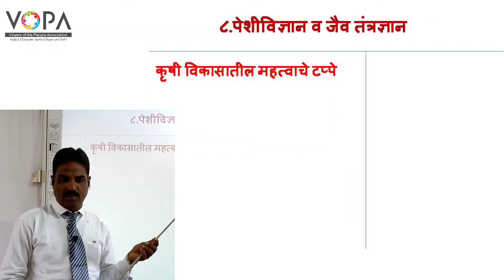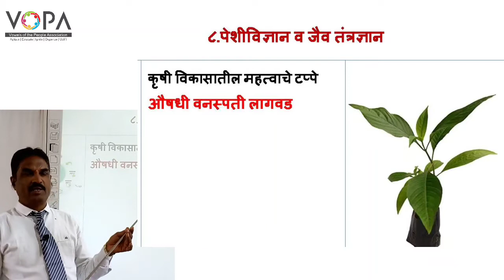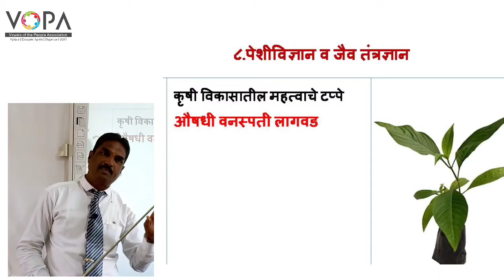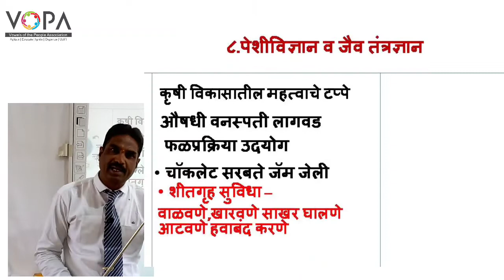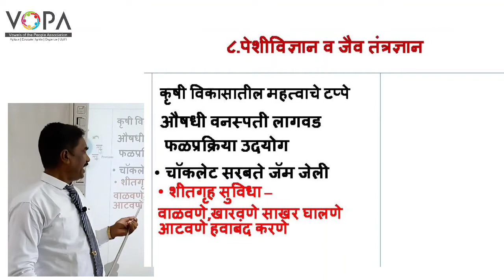१० वी | राष्ट्रीय प्रज्ञा शोध परीक्षा विज्ञान | 8.10 कृषी विकासातील महत्त्वाचे टप्पे - औषधी वनस्पती